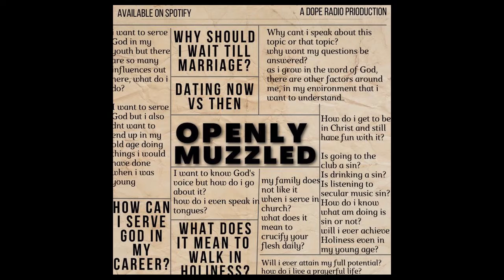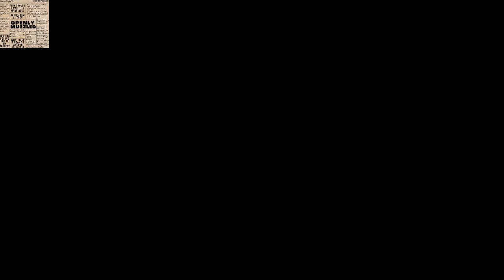Openly Muzzled #03 - I am a Friend of God!!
Whats up dope nation...welcome to another episode of openly muzzled. In this episode, Kairetu takes us in deepth with teaching she preached on sunday on Prayer and Testifying and also knowing that you are a friend of God.